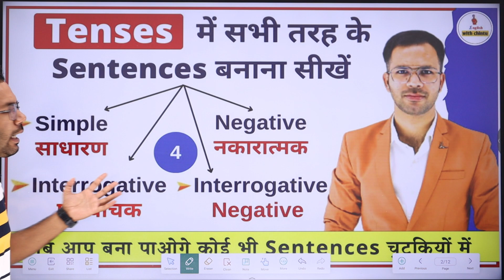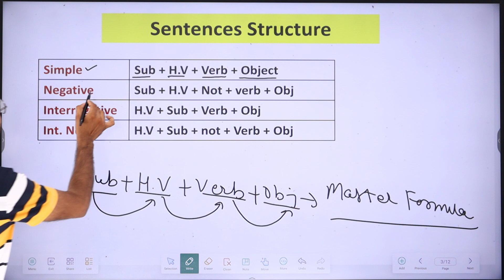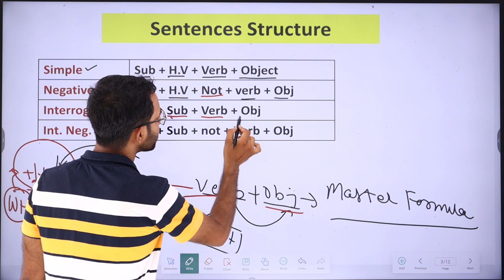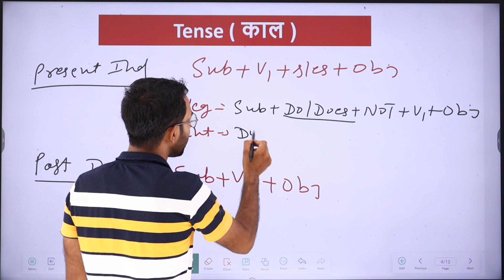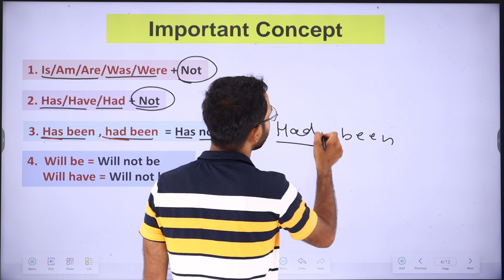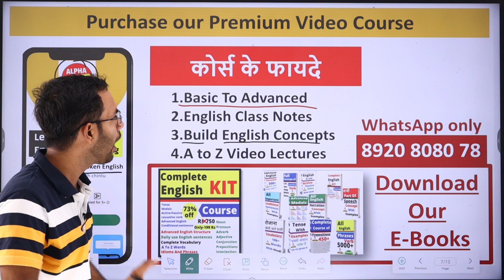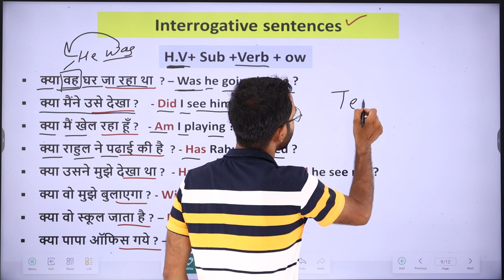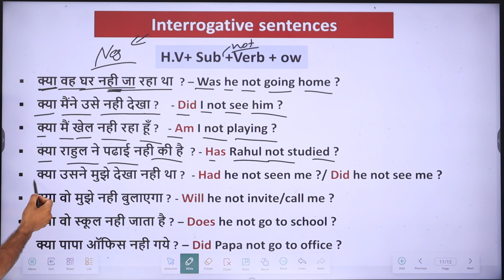Tense के Negative & Interrogative sentences कैसे बनाये? | Tense Negative Interrogative examples 2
Tense के Negative & Interrogative sentences कैसे बनाये? | Tenses in English grammar | Tense sentence types and how to make tense all types of sentences like simple sentences , negative sentences and interrogative sentences

🔴About Video👇👇:
Tense Negative and Interrogative sentences with examples | Negative, Interrogative examples of Tense in English Grammar. Question Tag sentences in English with Positive sentences and Negative sentences in English with Examples and Hindi all sentences Types. Affirmative, Negative, Interrogative Statements